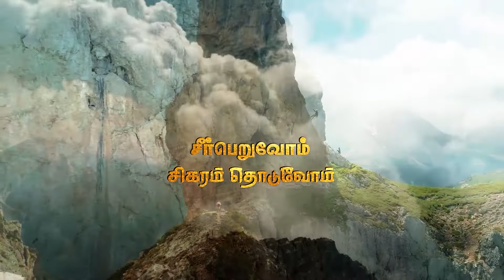Why such a Big Gift for Repentance ? | Daily Devotional Epi1678 | Samsonpaul | JN GOSPEL TAMIL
மனம் மாறினால் ஏன் இவ்வளவு பரிசு ? | சாம்சன்பால் | 28092024

►► Our Address :
SAMSONPAUL
LIVING STREAM MINISTRIES
126. Muthiya Mudaliyar street,